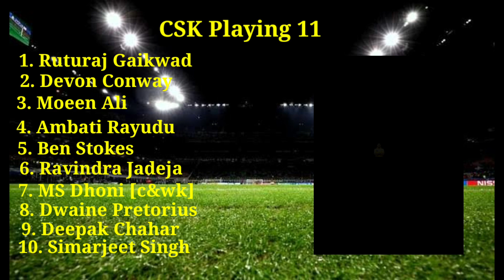IPL 2023 Match 1 CSK vs GT | Playing 11 | CSK predicted playing 11 ipl 2023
csk match live
csk squad
csk batting lineup